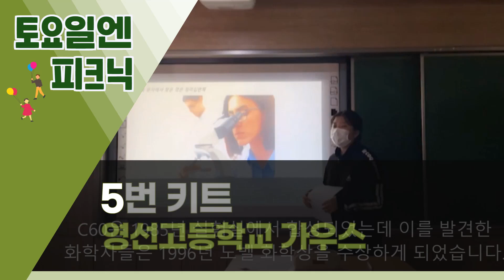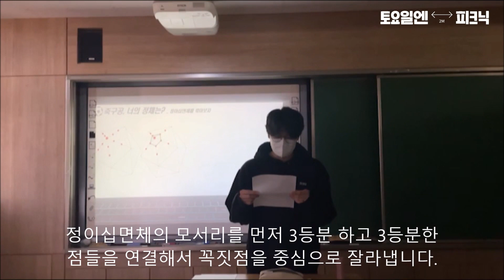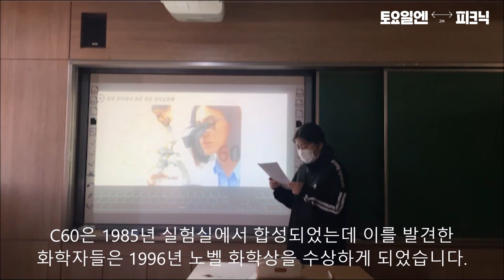[9월 홈토픽] 5번 키트 - 영선고등학교 가우스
[9월 홈토픽]
5번 키트 - 영선고등학교 가우스
'플러렌 축구공 구조물 만들기'

원하는 키트를 선택했다면
아래 링크로 이동해서 키트를 신청해주세요!

원하는 키트를 3개 선택하면 그 중 2개가 선정!
개별으로 전달되는 안내에 따라
키트를 수령하고 9월 25일 토요일 라이브방송에서 함께 만들어요!